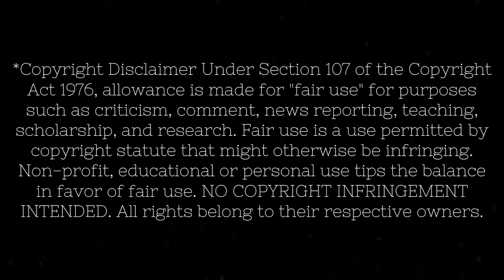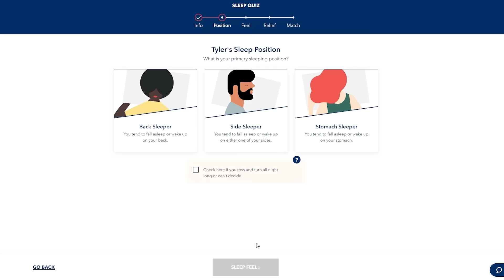FIRST TIME WATCHING: X-MEN!!!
for up to $200 off your Helix Sleep mattress plus two free pillows!

Original Movie: X-Men